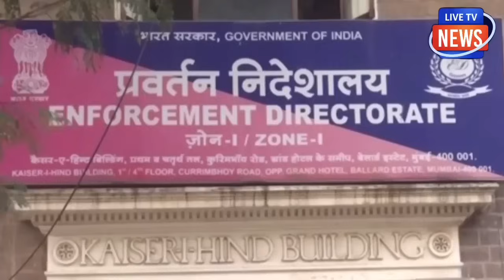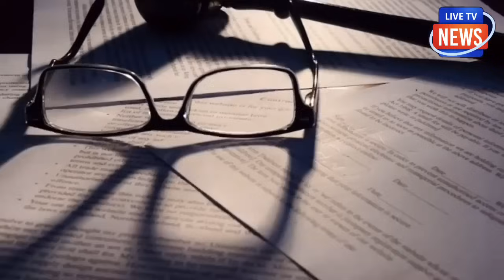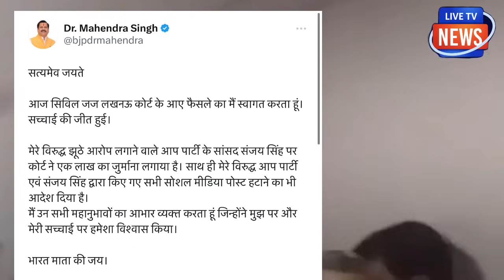AAP की हुई अबतक की सबसे भारी बेइज्जती! कोर्ट ने गजब लताड़ा!केजरीवाल की नींद उड़ाने वाला आदेश!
AAP की हुई अबतक की सबसे भारी बेइज्जती! कोर्ट ने गजब लताड़ा!
केजरीवाल की नींद उड़ाने वाला आदेश!